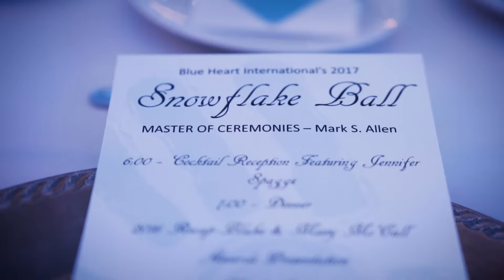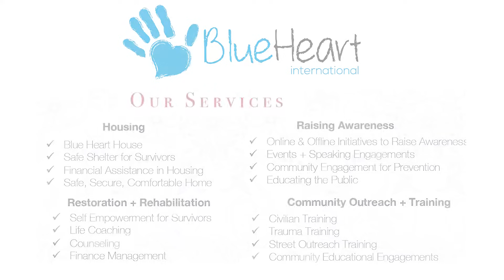Blue Heart International | Snowflake Ball (32˚ Media)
Blue Heart International is an amazing group of people who's mission is to raise awareness and to fight against sext trafficking! This video is from their 2017 Snowflake Ball.